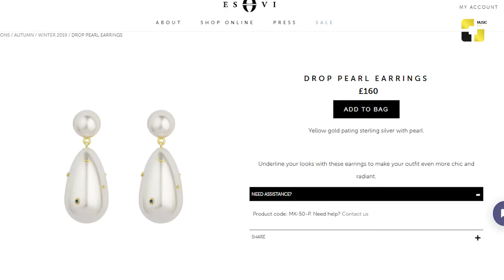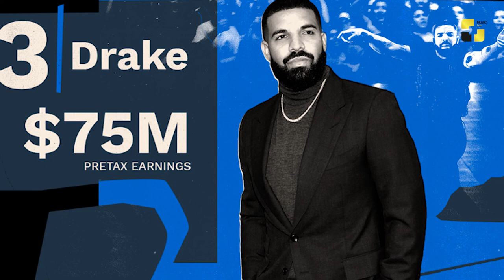უცხოეთის ახალი ამბები 20 09 2019